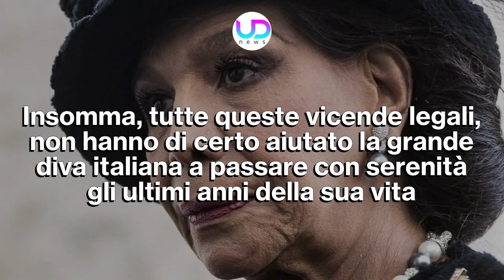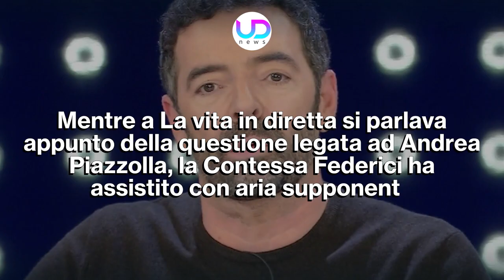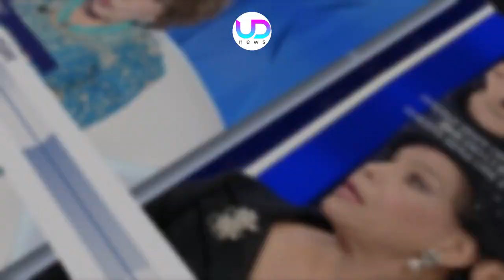La Vita in Diretta: Mara Venier Infuriata Con l’Ospite di Matano!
Tensione in studio durante la puntata de La Vita in Diretta. Mara Venier non ne può più e sbotta contro l’ospite di Alberto Matano sotto gli sguardi allibiti del pubblico in studio. Ecco cosa è successo durante la diretta.